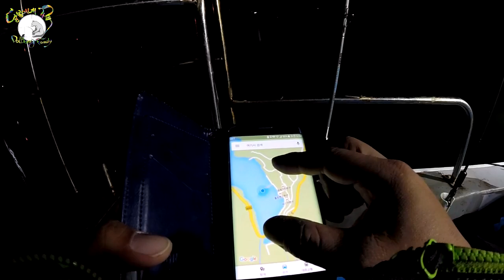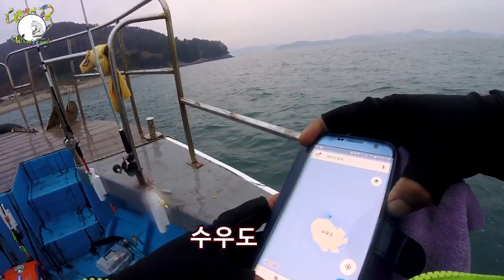11월22일 통영! 갑오징어 이벤트출조!(남해권 새로운 조법)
11월 22일 끝물에 나오는 갑오징어 사이즈는 정말 그동안 제가 잡은것 중 단연 최고 였습니다.